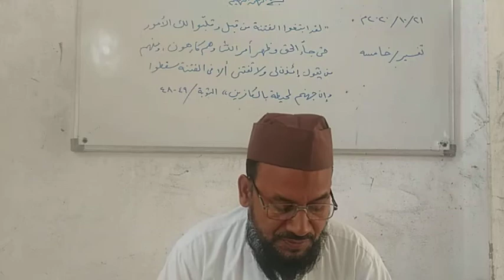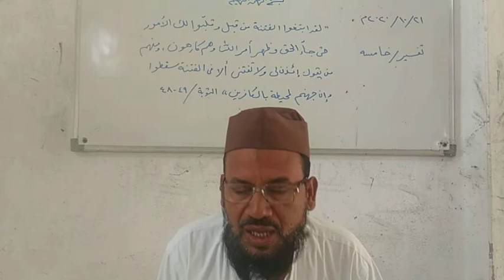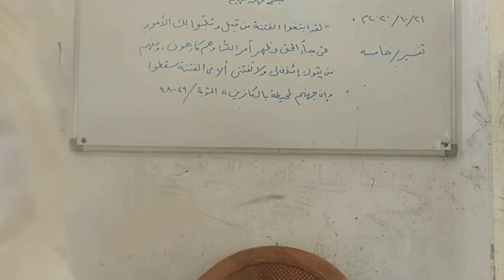21/10/20020/التفسير خامسه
21/10/20020/التفسير خامسه